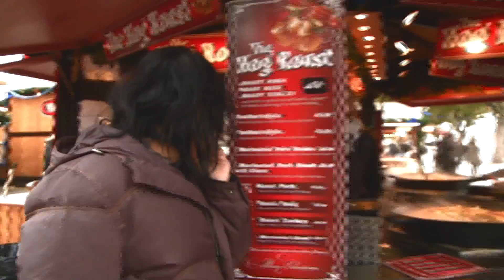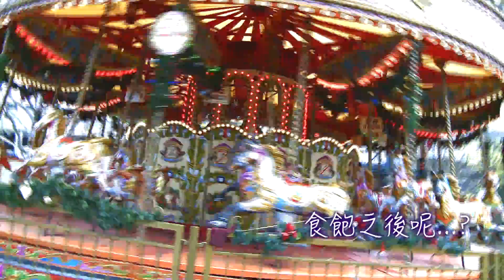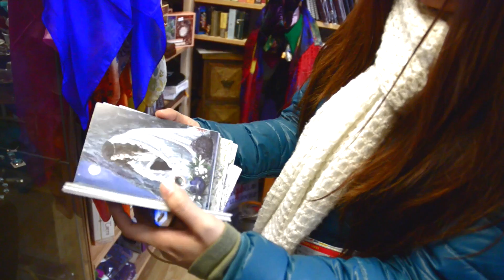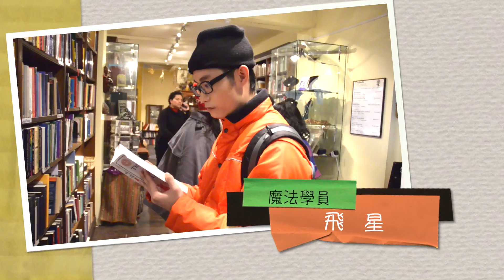Merlin西洋魔法學院特約－《搞乜英倫嘢》第五集